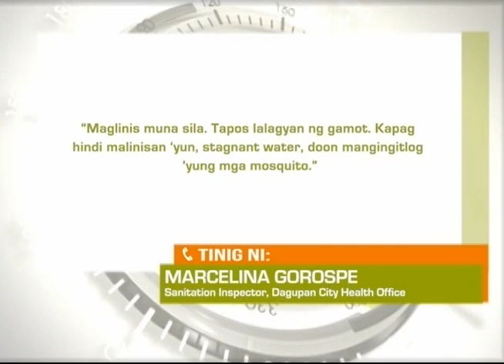Balitang Amianan: 5 Magkakapitbahay, Tinamaan ng Dengue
Limang magkakapitbahay sa isang barangay sa Dagupan City, tinamaan ng sakit ng dengue.